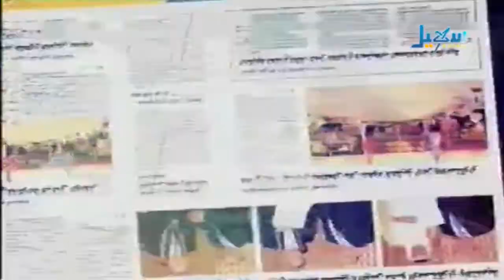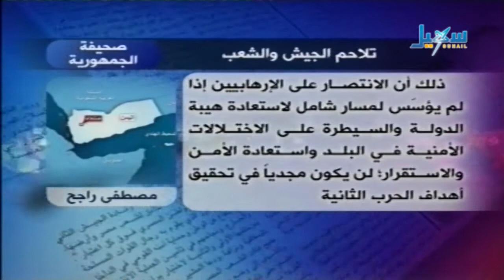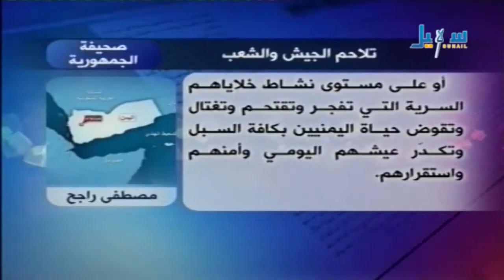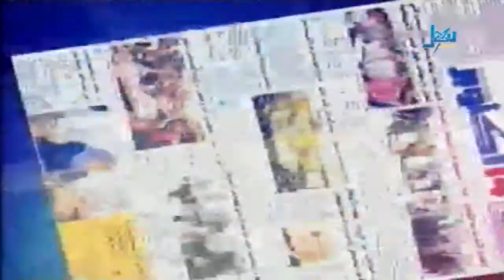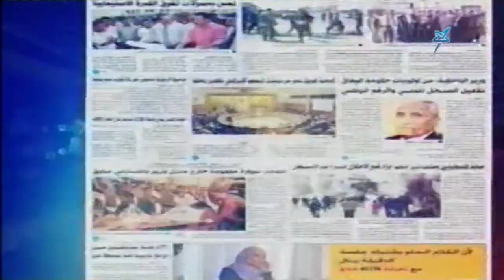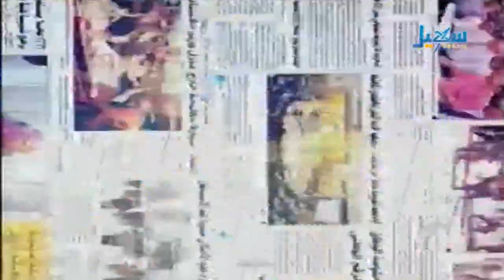حديث الصحافة - 08.05.2014